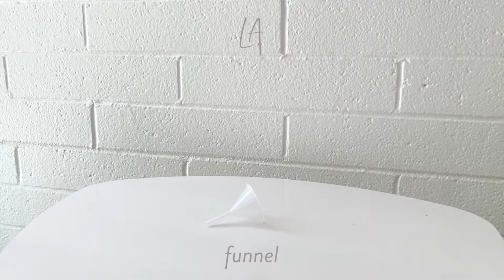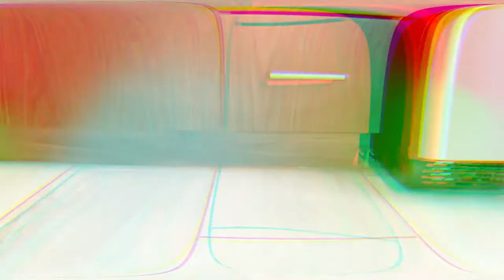DIY Non-toxic Raid recipe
This DIY Non-toxic Raid recipe repels mosquitoes, ticks, moths, ants, bed bugs, spiders, wasps, lice, fleas, cockroaches, beetles & more.

Ultra fine continuous mist sprayer

Distilled water

Citronella essential oil

Clove essential oil